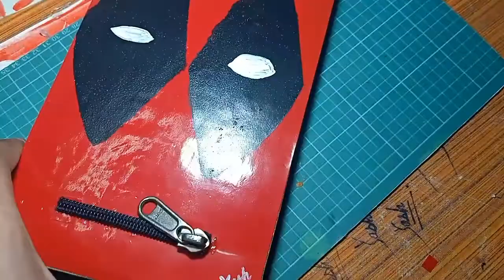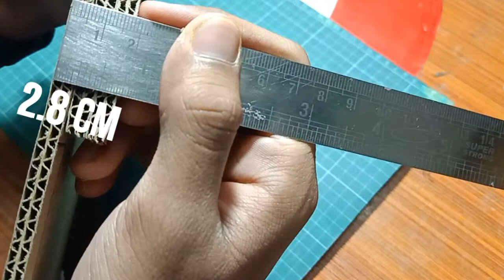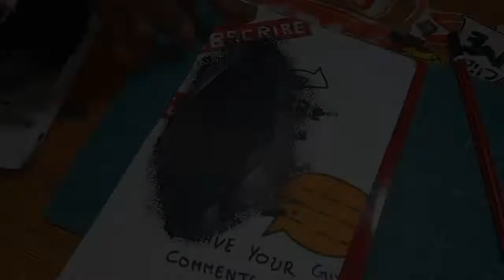DIY DEADPOOL tablet CASE!!! ||Just Make it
Hey guys this is Yash plz stay home and stay safe and enjoy this video to the fullest.